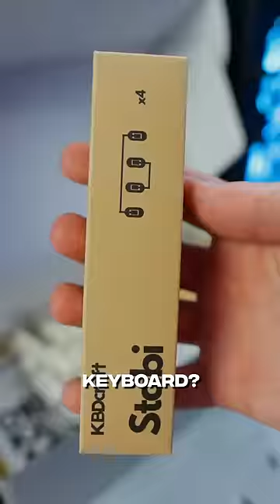Is the Lego Keyboard Worth it?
Setup/Gear Links!

PC Specs
Extension Cables
Hard Drive
Funko Pop

Peripherals
Mini Fridge
Ring Light
Mic Arm
XLR Cable
GOXLR mini
Superlight Charging Dock
Stream Deck
Second Headset
Camera Tripod
Setup Camera
Dummy Battery
Webcam arm
Monitor Mount
Dual monitor mount
Main Monitor
3rd Monitor
Vertical Monitor
Neon Cloud
Neon Planet
RGB Light Strips
Govee Glide Wall Light
Fake Plants